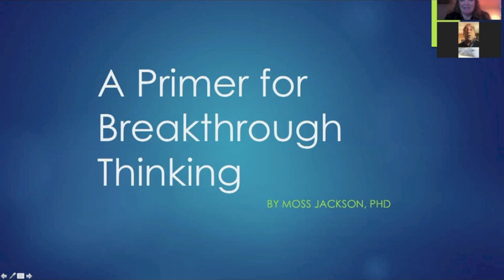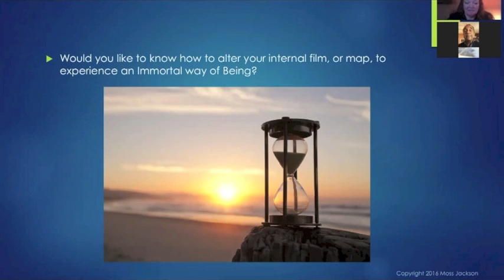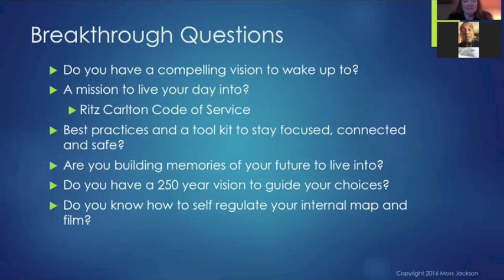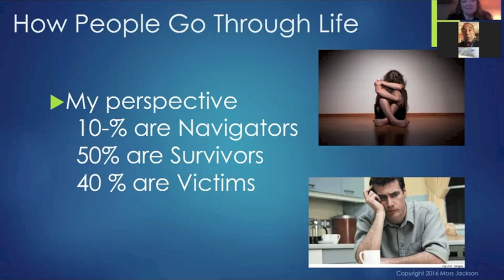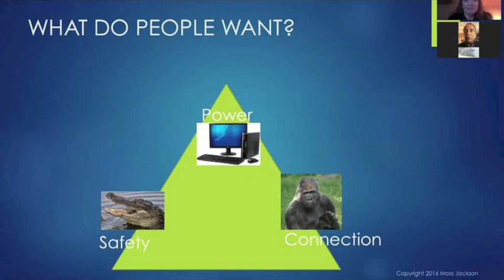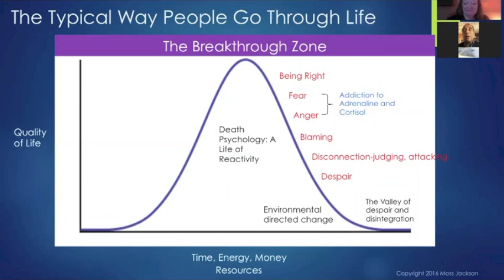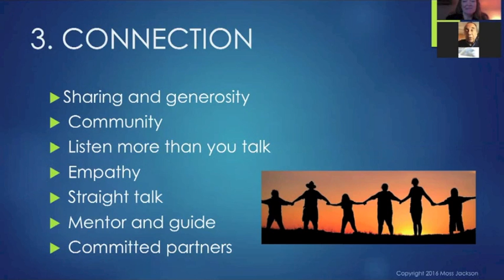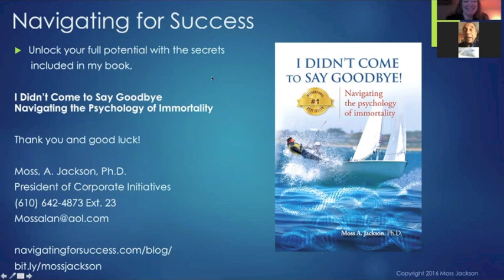Breakthrough Thinking by Moss Jackson - Webinar Primer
In this introductory primer Moss Jackson describes breakthrough thinking techniques to raise awareness to radical life extension, creation of your own life experience and considers the possibility of immortality in coming years. This is the first in a webinar series "Navigating Life" hosted by Dr. Moss Alan Jackson #1 International Best Selling Author of "I Didn't Come to Say Goodbye: Navigating the Psychology of Immortality", available on Amazon.